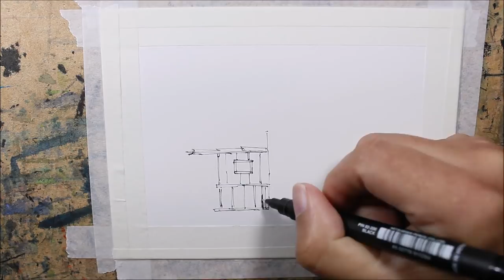Pen and wash,Small Shack Easy style line and wash,Great for beginner By Nil Rocha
Welcome to my world of crooked lines.Another chapter of my journey of crooked lines
These little sketches and a part of my mind and my world. :)
Material used: WATERCOLOR Winsor and Newton
5x7 inch,Watercolor Paper 300g hot press 140lb
Pen 0.02